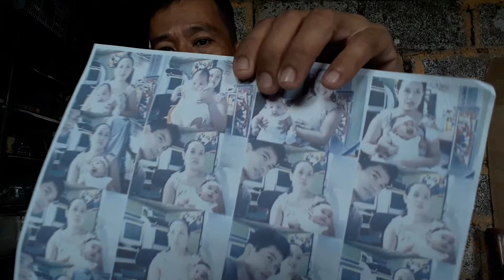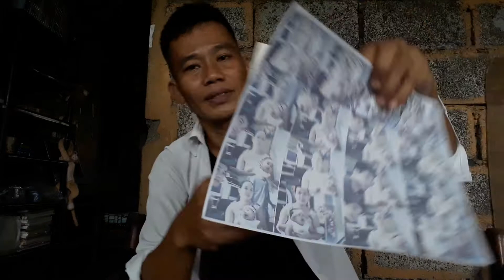July 5, 2021